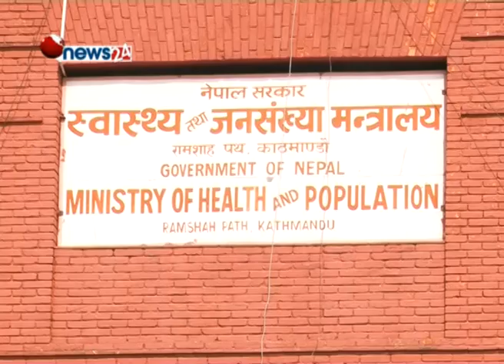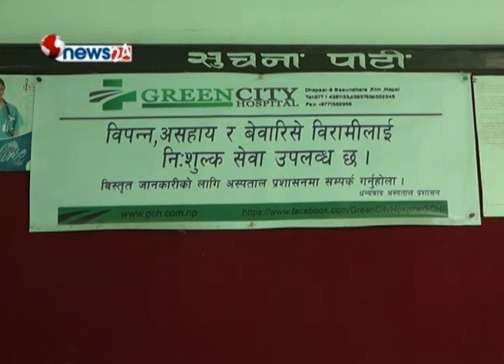विपन्न र असहाय परिवारको स्वास्थ्योपचारको सुविधा सम्पन्नहरुकै कब्जामा - HEALTH NEWS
स्वास्थ्योपचारको क्षेत्रमा सहुलितय र सुविधाको घोषणा भयो गरीब, विपन्न र असहाय परिवारका लागि । तर यो सुविधा पनि चिल्ला गाडी चढ्नेहरुको पहुँचमा नै कैद हुन पुग्यो । निजी अस्पतालहरुले पनि १० प्रतिशत विपन्न तथा असहाय विरामीलाई निशुल्क उपचार गर्नु पर्ने बाध्यकारी व्यवस्था गरियो तर यो प्रभावकारी बन्ने संकेत देखिएन । त्यसो त केहि अस्पतालले बिरामी भर्ना लिनु अगाबै सिफारिस माग्ने कारण पनि उपचार नपाएको गुनासो सर्वसाधारणको छ ।